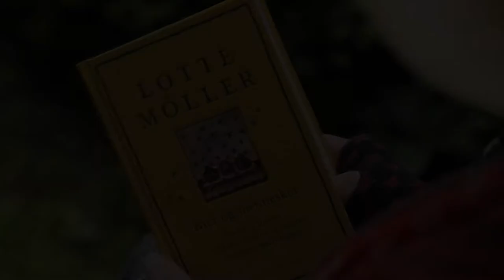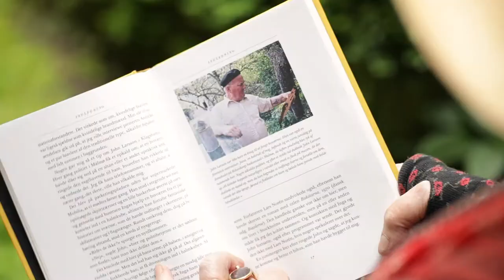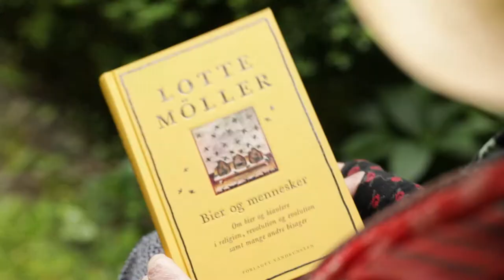Bier og mennesker - forfatter Lotte Möller fortæller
Lotte Möller, dansk-svensk kulturskribent i Lund, har selv været biavler, og fortæller i videoen om sin rejse ind i biavlen og biernes verden.

Hun har skrevet bogen "Bier og mennesker" om biernes kulturhistorie, som er udkommet på dansk i foråret 2020. I den giver Lotte Möller et indblik i biernes naturlige leveform og vaner, mens hun samtidig udforsker fortidens myter om det lille venlige dyr, som fra tidernes morgen har bestøvet blomster og har forsynet mennesker - og bjørne - med sød honning.

Find bogen i din lokale boghandel eller hvor den koster 350,- inkl. forsendelse i Danmark.